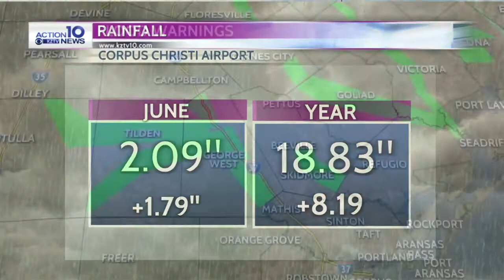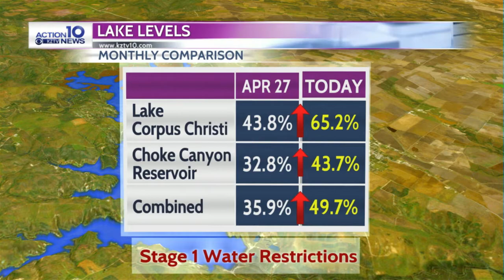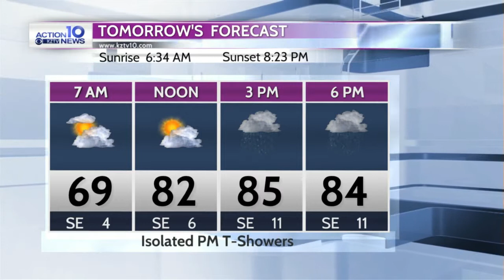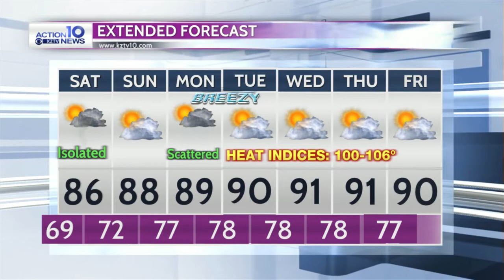KZTV weather 6/4/2021